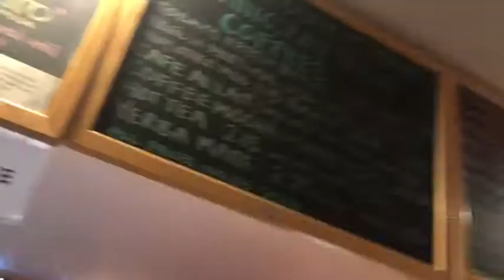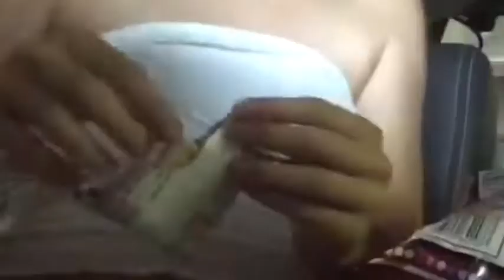NEIGHBORHOOD VLOGS (OG’S ONLY) 6 MARTHAS VINE YARD